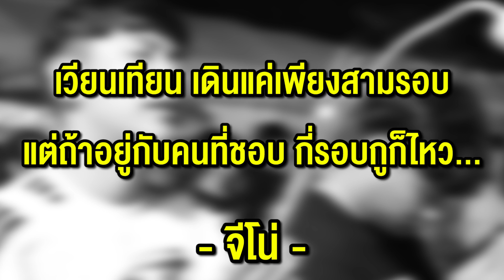คนชั่วขอส่วนบุญ | The Snack VLOG#1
วันนี้พวกเราถือโอกาสได้เปิดซิง VLOG ครั้ง #1 ของเราก็เอาฤกษ์เอาชัยด้วยการทำบุญกันสักหน่อยแต่วัยรุ่นในตอนนี้น้อยคนนัก ไม่รู้ความจริงเว่ยว่าเราต้องเข้าวัดไปทำอะไร วันนี้เราจะพาไปพบกับการทำบุญแบบวัยรุ่นในปี 2019 กันดู จะเป็นยังไงกดถูกใจแล้วไปชมกันเลย